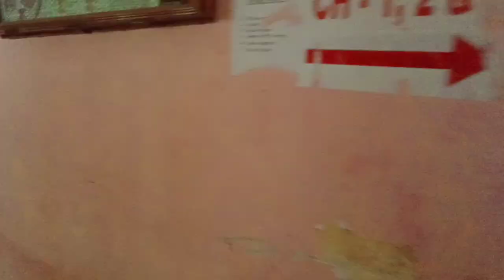Dibrugarh boys school 360 view